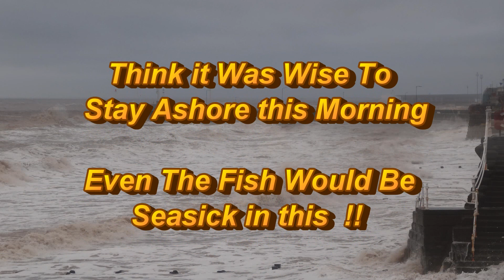Rough Seas at Bridlington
Produced with CyberLink PowerDirector 12  Early Morning Stroll down The Seafront at Bridlington this Morning we saw some rough seas